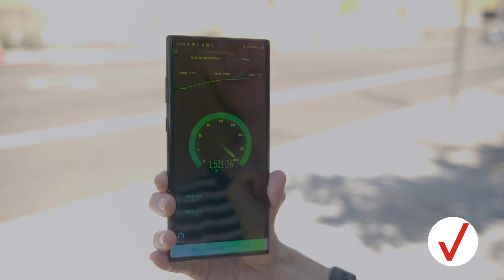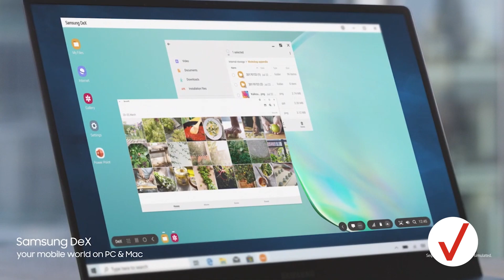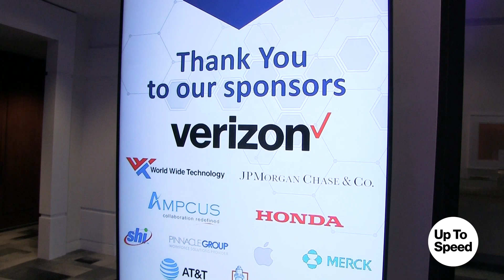Our 10th 5G city, just in time for the Note 10.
Up To Speed, August 22.

Verizon adds Phoenix to its growing list of 5G cities.

Verizon announced its 10th 5G city will go live this Friday: Phoenix, AZ. Businesses and customers in the city will soon be able to experience the incredible speed and bandwidth of 5G. Right now, there’s 5G coverage available in some popular spots around the city including the Talking Stick Resort Arena (home of the Phoenix Suns), Chase Field (home of the Arizona Diamondbacks), the Phoenix Convention Center, and on Arizona State University Campus in Tempe.

Tech YouTuber Marques Brownlee tests out 5G in Providence.

This week, popular tech YouTuber Marques Brownlee shared a new video on his channel of his own real-life 5G phone test. Marques bought a 5G Samsung Galaxy S10 5G on Verizon’s network and drove to Providence, R.I., one of Verizon’s recent 5G cities. He did a speed test that clocked in at 1.9 GB per second and was able to download an episode of Stranger Things in just 4 seconds. In the video, Marques also breaks down the technology behind 5G.

The Samsung Galaxy Note10 is available in stores tomorrow.

Tomorrow, all models of the Samsung Galaxy Note10 including the Note10+ 5G, will be available online and in Verizon stores. Some of its features include the S Pen, which allows you to draw and turn handwriting into text easily, and its multi-camera system can capture incredible video, and let you add your own special effects. Its business features are noteworthy as well, including Samsung DeX software which allows you to seamlessly link your work on your phone to your Mac or PC, and Knox which is a state-of-the-art security system to protect all your data. Try out the Galaxy Note10 for yourself